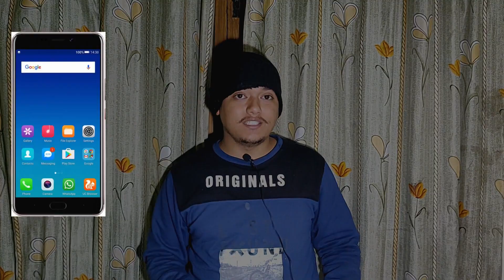2019 Flipkart Mobile Bonanza Sale? Don't Buys These Smartphone In Flipkart 19th feb to 23rd feb?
Again Flipkart Mobile Bonanza Sale? Don't Buys These Smartphone In Flipkart 19th feb to 23rd feb?
Don't buys these smartphonemon flipkart
Flipkart Mobile Bonanza Sale
Best Deal Provide By Flipkart
Intex Inside 6 Don't buys in flipkat
Intex Aqua 5.5 Vr Plus don't buys
Best smartphone in flipkart
2019 flipkart sale
Flipkart sale
Mobile Bonanza sale on flipkart
2019 Mobile bonanza sale